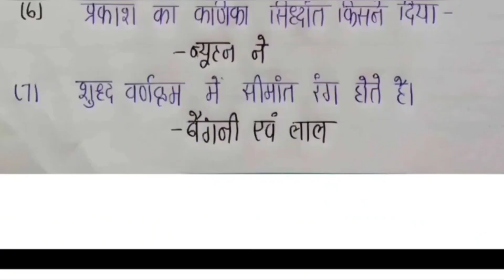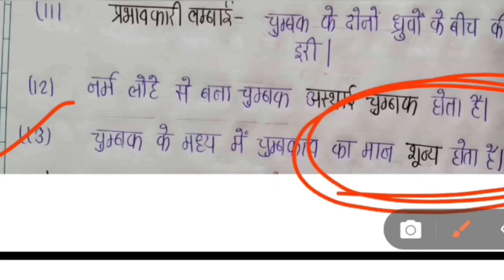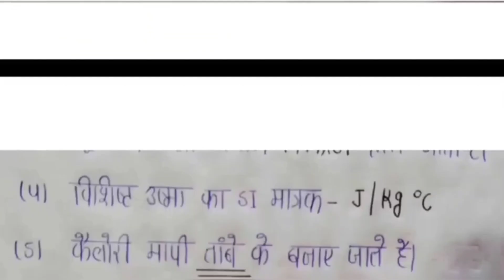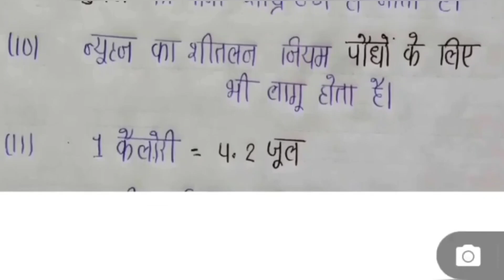pcmb ka paper class 12th 2023 कक्षा 12वीं का कृषि विज्ञान का पेपर 2023 kirshi vigyan ka paper 12th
इस वीडियो में हम निम्नलिखित बातों को जानेंगे:-⬇️

pcmb ka paper class 12th
pcmb ka paper class 12th 2023
krishi vigyan ka paper 12th class
pcmb ka ardhvarshik paper 12th
pcmb ka ardhvarshik paper 2023 class 12th
rupesh hap classes
krishi vigyan ka paper 2023
pcmb ka paper 2023
krishi ganit ka paper 12th 2023
pcmb ka paper 2023 class 12th
krishi vigyan avn ganit ke mul tatv
krishi vigyan paper kaksha barahvin
element of science ka paper class 12th 2023
कृषि विज्ञान का पेपर कक्षा बारहवीं 2023
12th agriculture model paper 2023
elements of science and mathematics paper 2023
कृषि विज्ञान कक्षा 12
class 12th agriculture ka paper 2023
class 12 elements of science and mathematics paper 2023
class 12th pcmb board paper 2023
ele.sc & maths agriculture
krishi vigyan barahvin ka
krishi vigyan paper 2023
pashupalan paper
pcmb
pcmb in class 12
कृषि विज्ञान एवं गणित के मूल तत्व कक्षा 12
krishi vigyan ka paper
12th ka krishi vigyan ka paper 2022
pcmb ka paper 12th
pcmb ka paper
krishi vigyan paper
कृषि विज्ञान का पेपर
class 12th krishi vigyan board paper
krishi vigyan
12th pcmb ka paper 2023
agriculture ka paper
barahvin ka paper
krishi vigyan
krishi vigyan 12th class chapter 1
krishi vigyan 12th class important question
krishi vigyan paper
kishi vigyan 12th class chapter 1
krishi vigyan paper
pashupalan ka paper class 12th 2023
pcmb ka paper
पशुपालन का पेपर
karshi vigyan ka paper class 12th 2023
class 12th krishi vigyan ka varshik paper 2023
karshi vigyan ka paper class 12th
class 12th krishi vigyan varshik ka paper 2023
class 12th krishi vigyan varshik ka paper
krishi vigyan ka paper class 12th
कक्षा 12 कृषि विज्ञान के लिए उपयोगी गणित के मूल तत्व
कक्षा 12वीं कृषि विज्ञान एवं गणित के मूल तत्व का पेपर
कक्षा 12वीं कृषि विज्ञान का पेपर
कक्षा 12वीं कृषि विज्ञान वार्षिक पेपर 2023
कक्षा 12वीं कृषि विज्ञान का पेपर 2023
class 12th kirshi vigyan blue print 2023
class 11th fasal utpadan ka paper...
class 12th pcmb paper 2022 full Solution